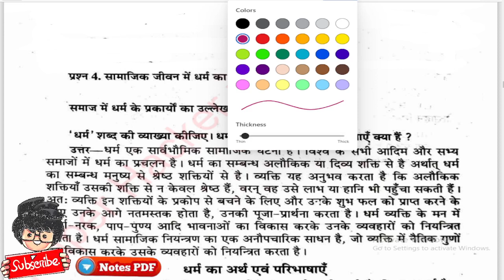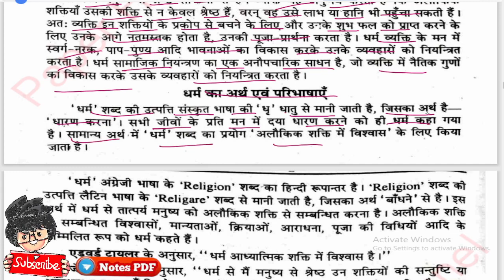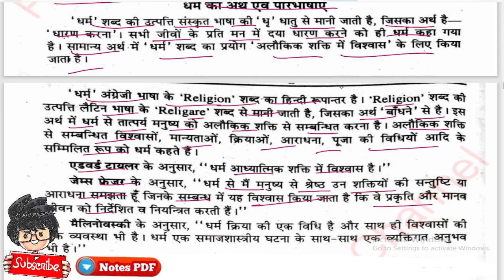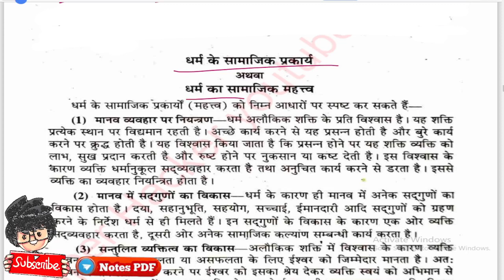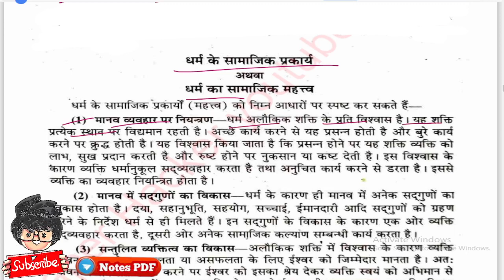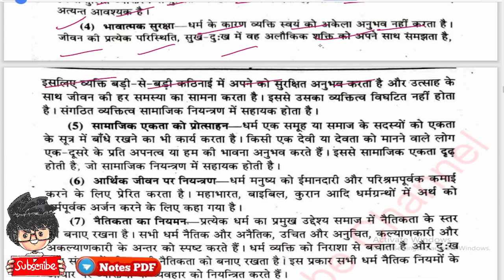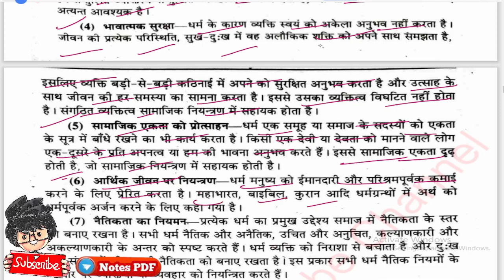सामाजिक जीवन में धर्म का अर्थ, BA 1st Semester Sociology, important question, Paper Hacker